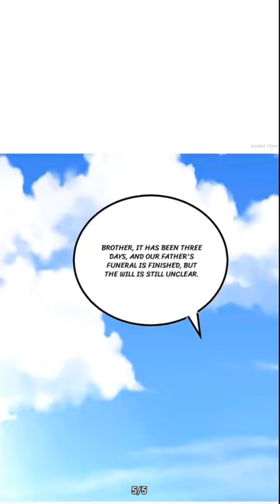My Badass CEO Daddy #101-110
If the video is too fast or slow, you can change the speed.
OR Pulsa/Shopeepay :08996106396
This Just Review,
Please Support The author in the Original Source
this is my new youtube account,